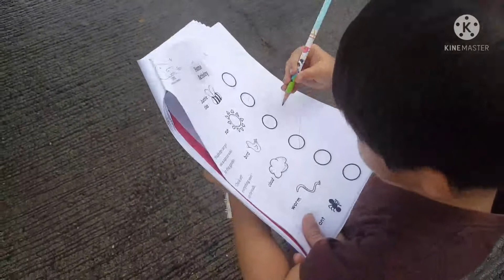Play & Learn with me : Y4 : EP06 : Nature hunt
เดินเล่นรอบละแวกบ้านหลังฝนตก เรียนรู้จากธรรมชาติรอบตัวไปด้วยกันนะคะ. Take a walk around my neighborhood and learning from the nature.